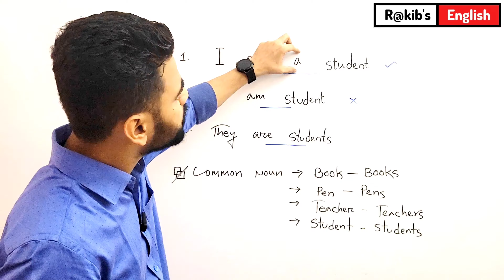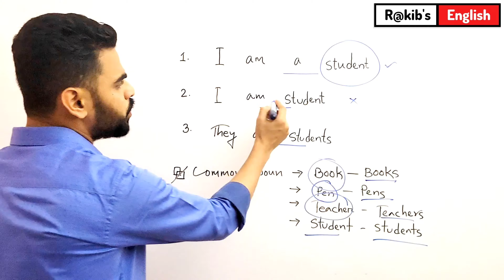Article ।। A/An কোথায় বসে?